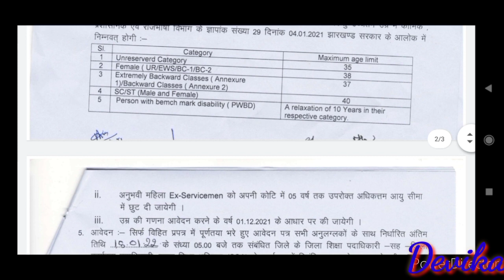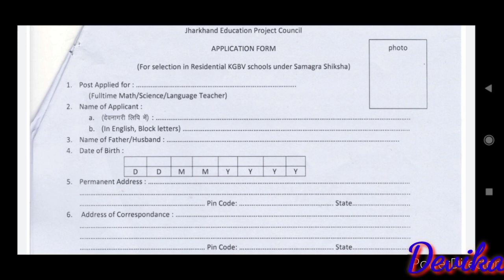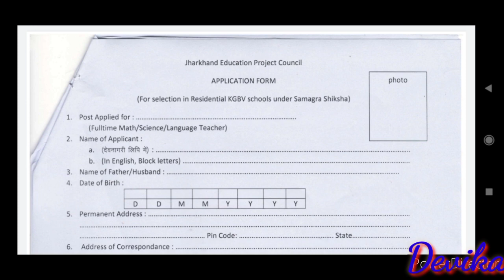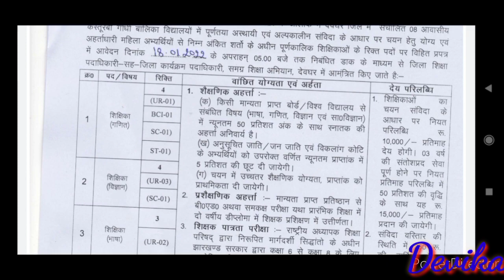Kasturba Gandhi Balika Vidyalaya 2022|KGBV Jharkhand 2022|Jharkhand Teacher Requirements 2022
kasturbaGandhibalikaVidyalaya vacancy2021
kasturbaGandhibalikaVidyalayavacancy 2021newupdate